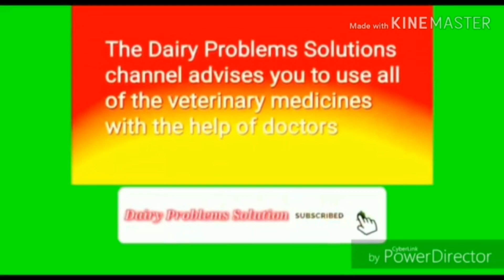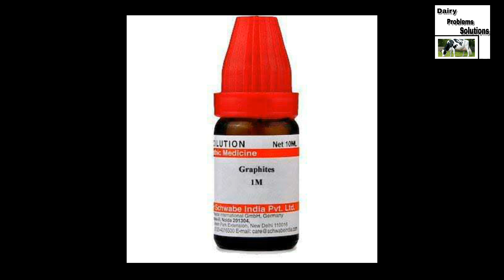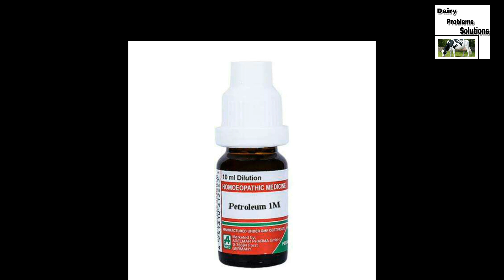अब पशुओं की पूंछ टूटना, व्याई, ज़ख़्म और बाहमनी लगने का पक्का इलाज़ बिना काटे ही करें।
नोट-आप कोई भी दवाई वेटेरिनरी डॉक्टर की देख-रेख में ही use करें,नहीं तो नुकसान भी हो सकता हैं।

जरूरी नोट-हमारा चैनल आपके पशु को ठीक करने की जिम्मेदारी नहीं ले सकता।